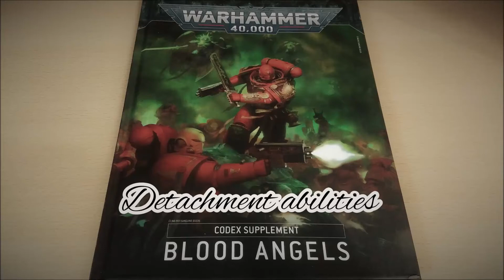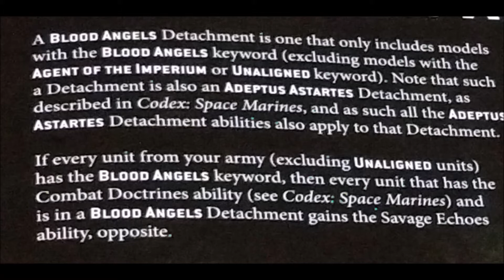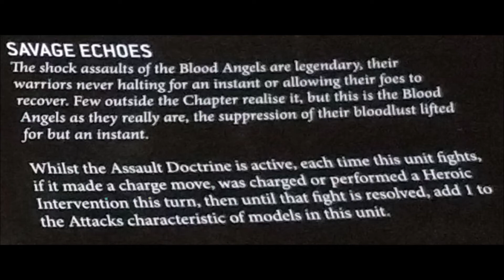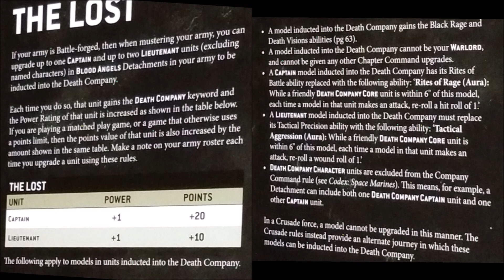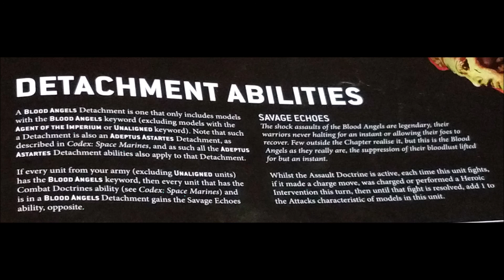Abilità Distaccamento Blood Angels [ITA] Codex Supplemento 2020 Focus regole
Focus delle regole per le abilità del distaccamento del Codex Supplemento Blood Angels 2020. E' legato alla 9° edizione di Warhammer 40000